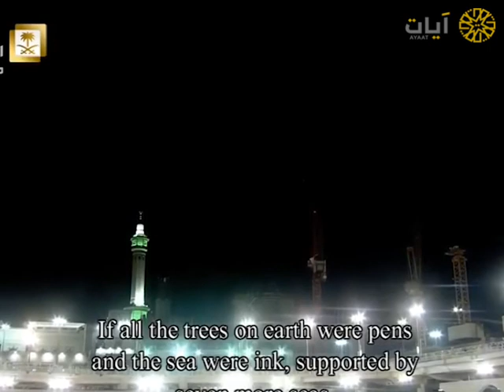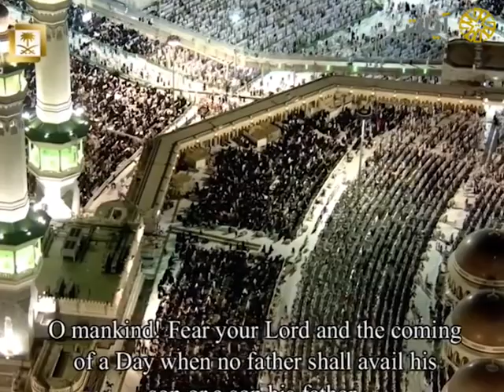مختارات الحرم المكي - تراويح - ياسر الدوسري - من سورة لقمان